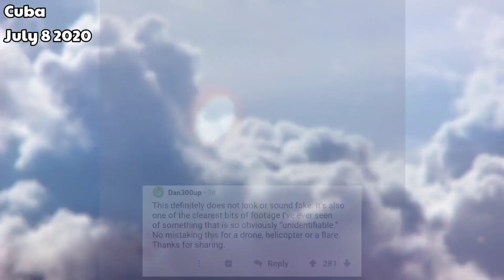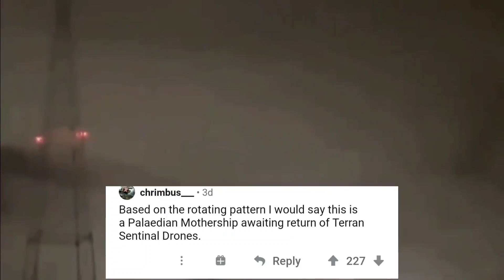UFO SEEN OVER THE PYRAMID OF GIZA & MORE ( RECENT UFO SIGHTINGS 2020)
UFO Sightings For 2020 🍿 UFO Seen Over The Pyramid Of Giza,  Alien Abduction Takes Place On Farmers Ranch, Massive UFO Hovers Over Meixco, UFO Sparks A Huge Debate Between The UFO & Religious Communities & More 👽👽🛸🛸

video inspired by tyler secureteam10 and etdatabase , Thirdphaseofmoon, ufo enthusiast, ufo seekers ,

Make Sure you Subscribe and click the notification Bell because when ever, were ever a ufo sighting appears on camera I'll be there to keep you in the loop & trust me there's alot of UFO sightings being filmed in camera every single day. don't miss out 🛸🛸👍

Do aliens exist? Hundreds of pictures and videos of UFOs are taken every year and enthusiasts believe many of them could be proof or even a hidden conspiracy. While some have been debunked as fake, there are still dozens that have left even the experts scratching their heads and wondering if we really have been visited by. creatures from another planet.

There is a lot of alien and ufo news to be covered in 2020 dont miss out!

2020 is looking pretty wild as far as UFO and Recent Alien  sightings. Thats a good thing because there's a lot of ufo news to cover!